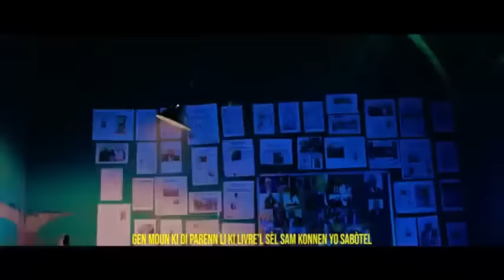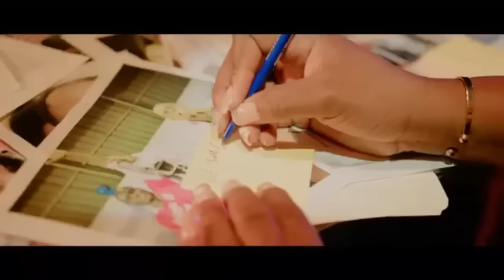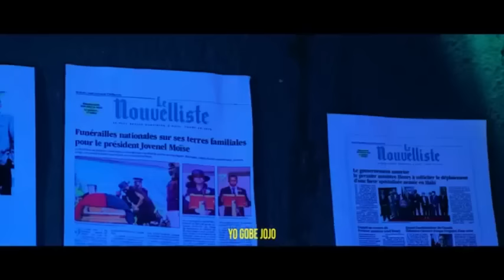EX MINIS JISTIS DORCÉ BERTO ANTRAVE AK DCPJ,KOMISÈ GOUVÈNMAN FRAPE,PRAL GEN KOURI.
InfoBerthoEX MINIS JISTIS DORCÉ BERTO ANTRAVE AK DCPJ,KOMISÈ GOUVÈNMAN FRAPE,PRAL GEN KOURI.